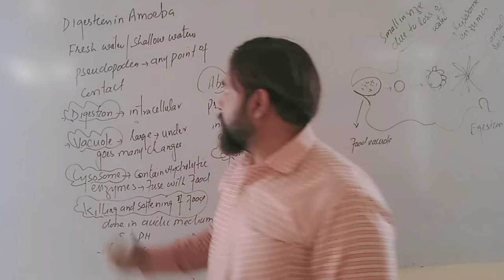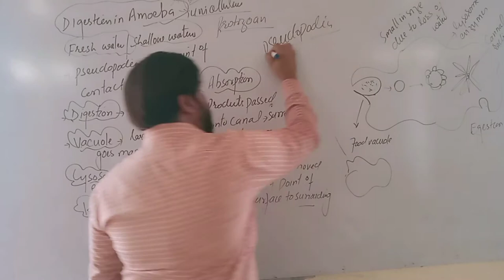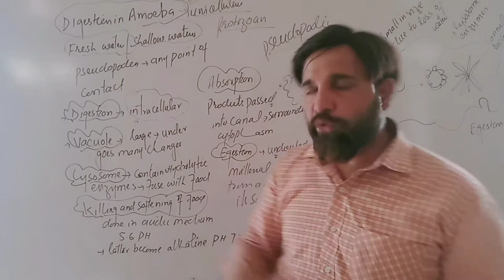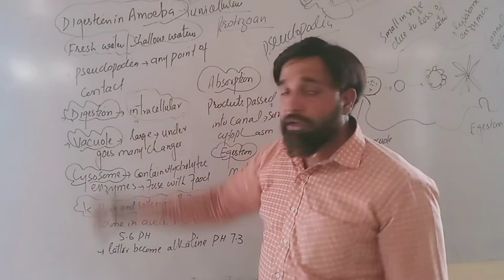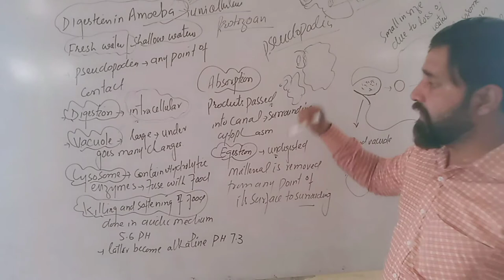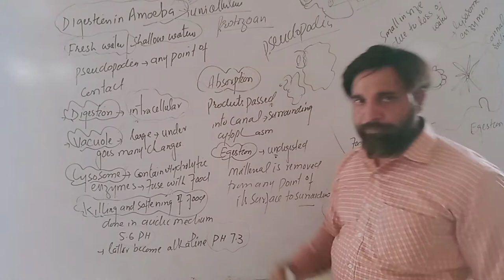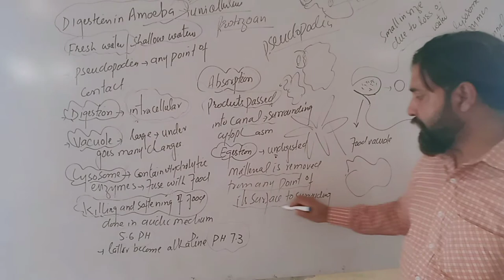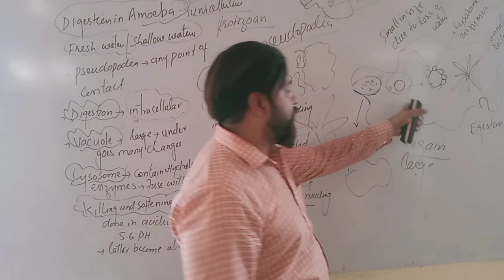Video Lecture by Prof. Shafi Ullah Khan, Muzaffargarh , Biology/Botany/Biochemistry/Biotechnology